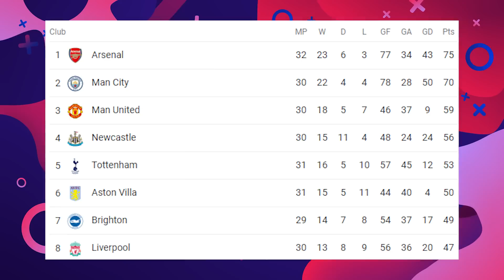Arsenal EMPATA y ¿PIERDE la Premier? | OFERTON por Modric | “Quiero jugar en el Madrid”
Arsenal EMPATA y ¿PIERDE la Premier? | OFERTON por Modric | “Quiero jugar en el Madrid” Enterate de esto y mucho mas ¡AQUÍ!